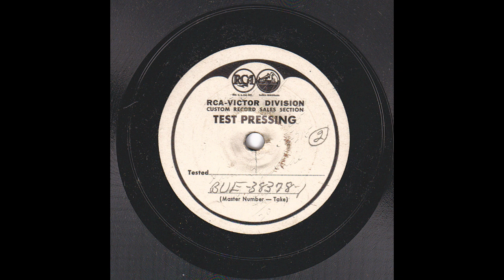Paul Whiteman Orch - Side By Side, unissued take (Nichols solo - very Bixian!)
Paul Whiteman and his Orchestra play "Side By Side", featuring a very Bixian cornet solo by Red Nichols and an excellent arrangement by Max Farley. This is the unissued (on 78) take 1.

Paul Whiteman directing: Henry Busse and Ted Bartell - trumpets / Red Nichols - cornet / Vincent Grande and Wilbur Hall - trombones / Max Farley - alto sax, clarinet, arranger / Hal McLean - alto sax / Charles Strickfaden - alto sax, baritone sax / Kurt Dieterle, Mischa Russell and Mario Perry - violins / Matty Malneck - violin, viola, arranger / Harry Perrella - piano / Mike Pingitore - banjo / Gilbert Torres - guitar / Al Armer - string bass / George Marsh - drums / Bing Crosby, Al Rinker and Harry Barris (The Rhythm Boys) - vocals.

38378-1       Side By Side       Victor test pressing

This is very much a "proto-Bix & Tram" record, and like other hotter Whiteman titles from around this time, it sets the scene for what would come once Bix and Trumbauer joined the band later on in 1927. Paul Whiteman had had is eyes fixed on these and other key sidemen from Jean Goldkette's illustrious band for some time, keen to add them to his orchestra to reflect the changes towards the hotter modernistic arrangements that Frank Trumbauer was featuring on his OKeh recordings and Bill Challis was writing for Jean Goldkette's Victor Recording Orchestra (featuring Bix and Trumbauer) out in Detroit.

Unable to persuade Bix and Trumbauer to leave Goldkette at that point in time, Whiteman turned towards the New York set of jazz musicians and in the Spring of 1927 hired Red Nichols, the most significant pupil of the New York school of white jazz. Thus we arrive at the recording of "Side By Side", which features a two-part solo by Nichols that - along with its session mate "I'm Coming, Virginia" - is probably the closest he ever came to sounding like Bix and demonstrates Bix's considerable influence across the dance band and jazz scene. A couple of weeks after this recording, Vic Berton and Jimmy Dorsey - both closely associated with Red Nichols' Five Pennies and Red Heads - joined the Whiteman band and in doing so helped to further establish its jazz credentials  (Whiteman had hoped - in fact, assumed - that he would also obtain the services of Miff Mole, but Mole was contractually tied to Roger Wolfe Kahn's outfit). By the Fall of 1927, Whiteman completed the updating process with the addition of Bix, Trumbauer, Bill Challis and Steve Brown (Nichols had left Whiteman in the Summer of 1927, so his tenure with the band was fairly short).

The photograph of the Paul Whiteman Orchestra seen in the video is from mid-1927, just after Red Nichols had left. As far as I know, there are no photos of Nichols with the Whiteman Orchestra.